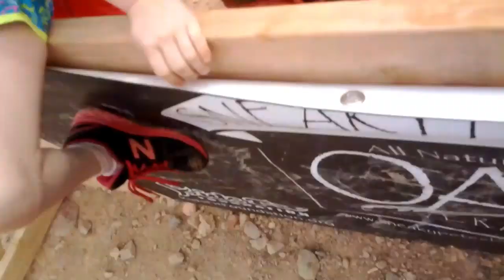2013 Vegas Kids Jr Spartan Race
The kids did the Spartan Jr Race at the 2013 Las Vegas Super Spartan on April 6th. Thanks Camp Rhino the kids were totally prepared!